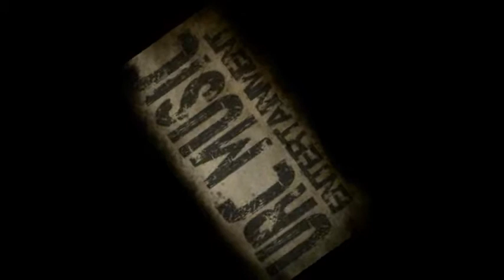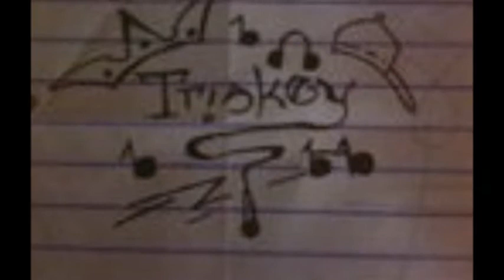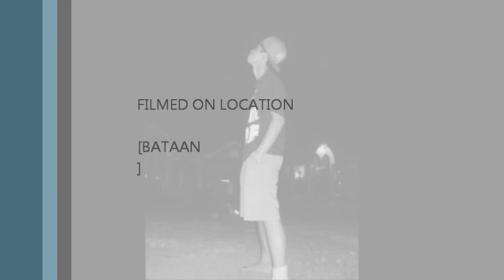BAKIT KA IIYAK- ONE MIC-TRISKEY FT NC ONE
ITO AI PARA SA TAU NAGMAMAHAL AT NAG AANTAY SA BABAENG NAGPAPAKA TANGA SA LALAKENG WLANG PAKE. !!!